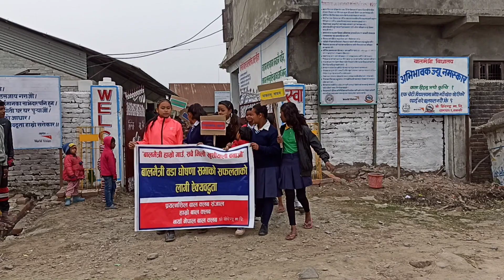मन्त्रीले बालिकालाई प्याड दिएर बालमैत्री घोषणा ।